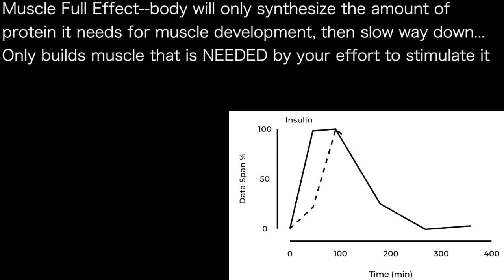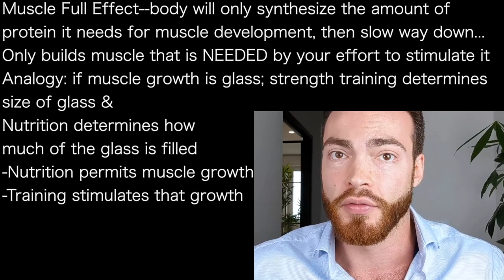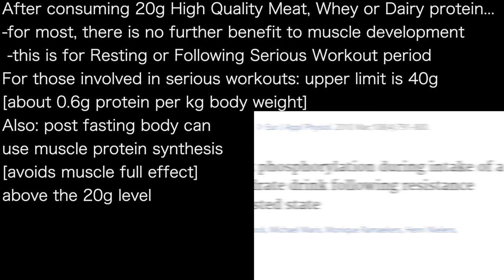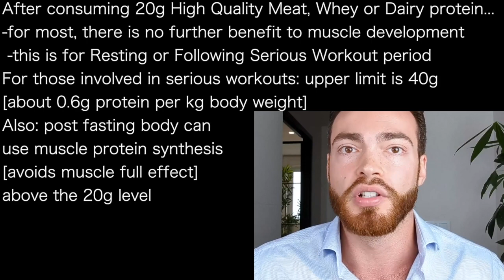MENNO HENSELMANS 1 | FASTING? Serious Workouts? Go way Beyond 20g protein/meal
presents episode 1291 | Menno Henselmans

Can the body digest more than 20g protein per meal?
-digestion is followed by absorption--nutrients into bloodstream
-metabolized for use in things like muscle protein synthesis
"There is no limit to the amount of protein body can digest &
 absorb from each meal”
For muscle protein synthesis
for HIGH QUALITY PROTEIN
like WHEY & DAIRY, there is
a 20g upper limit when in
a STATE OF REST”

Muscle Full Effect--body will only synthesize the amount of
protein it needs for muscle development, then slow way down…
Only builds muscle that is NEEDED by your effort to stimulate it
Analogy: if muscle growth is glass; strength training determines
size of glass &
Nutrition determines how
much of the glass is filled
-Nutrition permits muscle growth
-Training stimulates that growth

After consuming 20g High Quality Meat, Whey or Dairy protein…
-for most, there is no further benefit to muscle development
 -this is for Resting or Following Serious Workout period
For those involved in serious workouts: upper limit is 40g
[about 0.6g protein per kg body weight]
Also: post fasting body can
use muscle protein synthesis
[avoids muscle full effect]
above the 20g level

Mennohenselmans.com